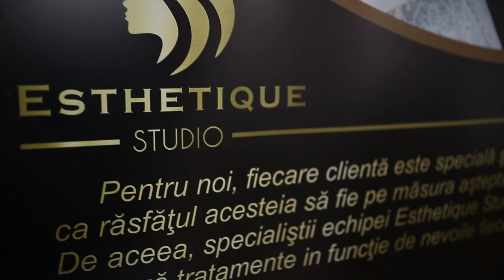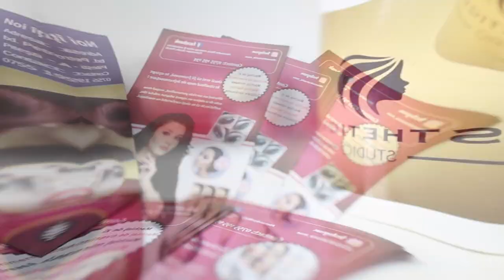Salon de Înfrumusețare - Esthetique Studio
► Descriere:
Ce am fi noi, oamenii, fără amintiri? 🥺
📸🎬 Servicii Foto-Video & Editare